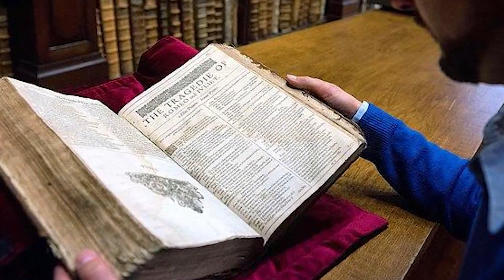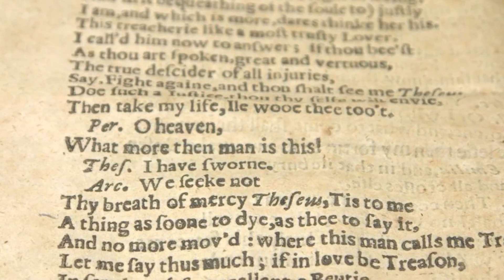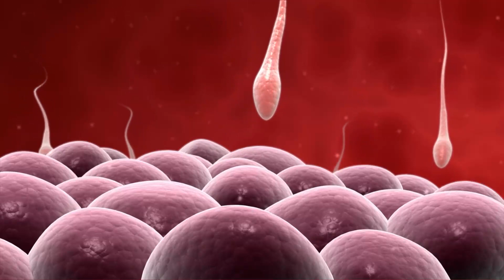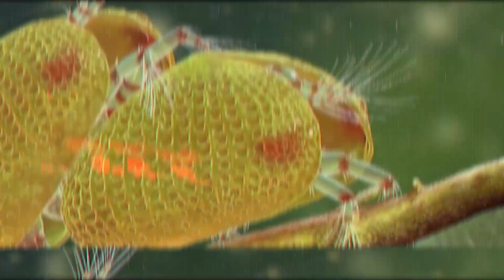أكثر الاكتشافات الغامضة التي ستغير التاريخ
الاتصال أو الدعم والإعلان مع مجموعة قنوات هل تعلم قم بزيارة الرابط :
مرحبا أصدقائي في فيديو جديد سيبقى العالم ملئ بالأسرار التي مهما ظن البشر انهم عرفوها يظلوا كمن يحاول قبض الريح، فالعالم والكون لديه دائما الكثير من الاسرار وسيظل البشر يتعرفون على جزء بسيط مهما زادت التكنولوجيا والتقدم، واليوم سنعرض لكم بعض الاكتشافات التي توصل اليها البشر في السنوات الأخيرة، لذا تابع الفيديو الى النهاية ولا تنسى ان تكتب لنا في التعليقات رأيك في الفيديو وان تشترك في القناة.